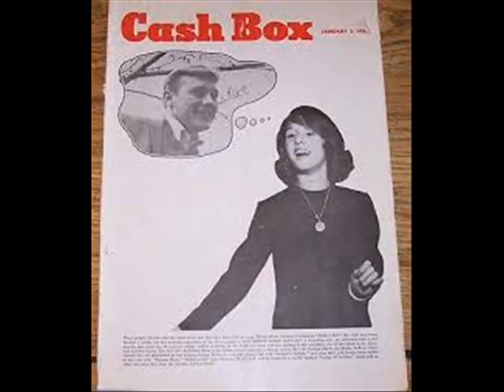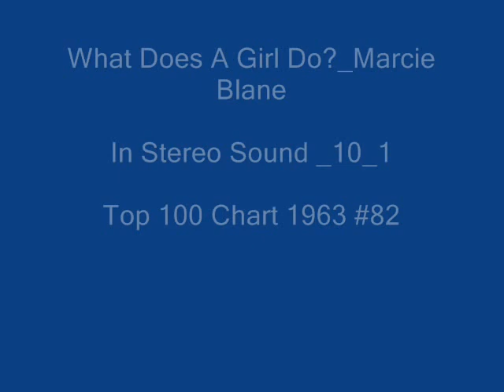What Does A Girl Do Marcie Blane In Stereo Sound 10 1 1963 #82